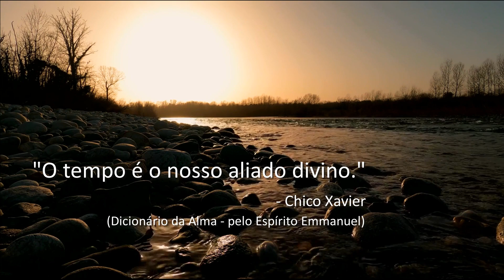Boa noite, Vida! - Chico Xavier (Emmanuel)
" O tempo  é o nosso aliado divino."
                                                       - Chico Xavier
(Dicionário da Alma - pelo Espírito Emmanuel)